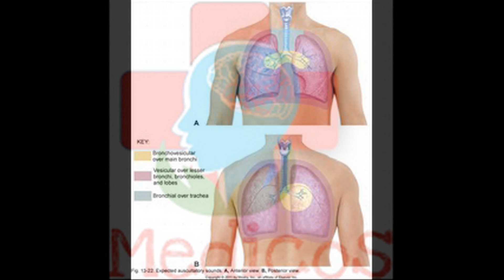fine cracles with deciduous bronchial sound